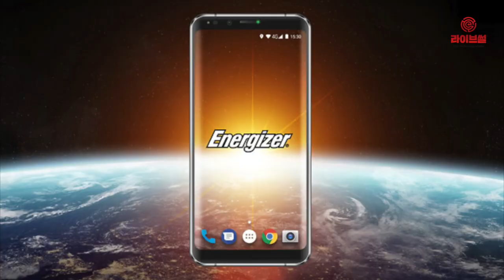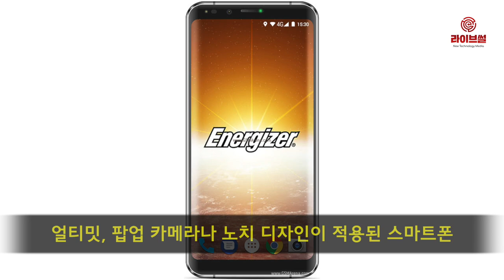[라이브썰] 에너자이저, ‘힘 쎄고 오래가는’ 괴물 배터리 스마트폰 공개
글로벌 건전지 제조사 ‘에너자이저’가 스마트폰을 출시합니다. 일반 스마트폰 배터리 5개에 달하는 1만8000mAh 배터리가 탑재돼 에너자이저만의 특화된 스마트폰을 선보입니다.

최근 IT 전문매체 ‘더버지’는 에너자이저가 오는 25일 스페인 바르셀로나에서 열리는 세계 최대 모바일 전시회 ‘MWC(모바일 월드 콩그레스) 2019’를 통해 26가지 스마트폰 제품을 공개할 예정이라고 밝혔습니다.

또 다른 IT 전문매체 ‘나인투파이브구글’은 에너자이저 스마트폰이 ‘파워 맥스’, ‘얼티밋’, ‘에너지’, ‘하드케이스’ 등 네 가지 라인업으로 분류될 것이라 예상했습니다.

보도에 따르면 에너지와 하드케이스는 기본 기능을 갖춘 스마트폰이며, 파워 맥스는 1만8000mAh 배터리를 탑재한 제품입니다. 얼티밋은 누르면 튀어나오는 팝업 카메라나 노치 디자인이 적용된 스마트폰을 말합니다.

에너자이저는 지난해에도 1만6000mAh 배터리의 ‘에너자이저 파워 맥스 P16k 프로’ 제품을 선보인 바 있습니다. 다만 한정된 물량과 제한적 마케팅으로 시장에 반향을 일으키지는 못했습니다. 일각에서는 특화된 배터리 등 회사의 주력 사업인 건전지 제품의 우수성을 우회적으로 홍보하기 위한 전략이 아니냐는 평가도 있었습니다.

에너자이저 스마트폰은 라이선스를 받은 프랑스의 아브니르 텔레콤(Avenir Telecom)에서 생산합니다. 이 회사는 그동안 저가폰 생산만을 담당해왔지만 이번 MWC행사를 통한 에너자이저폰 공개로 이미지 탈바꿈에 나설 것으로 보입니다.